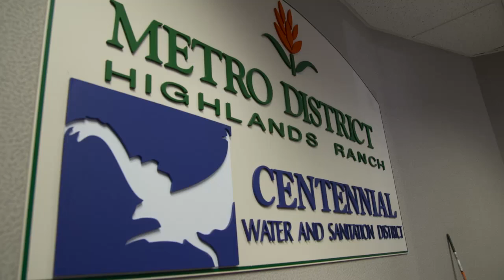A Reflection of Colorado Values with Susan Davis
Susan Davis is a third-generation Xcel Energy employee with a passion for Colorado outdoor activities and for serving our Colorado customers. Learn how she’s upholding family traditions -- both on the job and off.   She’s another example of how our employees embody the Colorado heritage and spirit; learning from those who came before them.